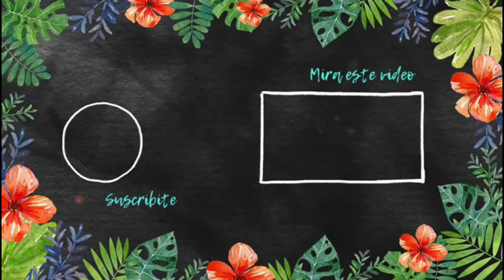💙 Receta Queso Rallado & ensalada de Kale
👋 Bienvenides nuevamente al canal, 🎞 VEAN EL VIDEO EN HD
Para Queso Rallado  van a necesitar:

🧀 1/2 tz semillas de calabaza crudas
🧀 3 cda Levadura Nutricional
🧀 1/2 cdita cebolla en polvo (no sal de cebolla)
🧀 1/2 cdita ajo en polvo (no sal de ajo)

👉 Ponemos todos ingredientes en un molino de cafe y molemos por 10-15 segundos, revolvemos con cuchara de palo a palito chino mezclando para asegurarnos de que todas las semillas se van a moler. Volvemos a procesar hasta que se vea como un polvo y listo!
Dura en la heladera/nevera: 1 a 2 meses
Consejo: guardar las semillas en la heladera/nevera para que las semillas no se pongan rancias, ya preparadas en el queso o sin moler de esta manera preservan  la frescura.

Para la ensalada DIE PIE* necesitaran:
🥗 2hojas grandes de Kale (col rizada)
🥗 1 cda de aceite neutro
🥗 queso rallado cantidad que desees
🥗 pimenton ahumado (opcional)

👉 Lavamos bien las hojas de kale, secamos muy bien, y sacamos el tronquito con tijeras. Picamos con la mano en tamaños deseados y ponemos en un bowl. Agregamos aceite, y masajeamos cada pedacito de kale con los dedos, asegurandonos de que cada uno quede aceitado. Agregamos la cantidad de queso que deseemos y si usamos pimenton ahumado agregar de a poquitos a la ensalada probandolo, ya que este pimenton tiene un sabor MUY fuerte. Y a comer!